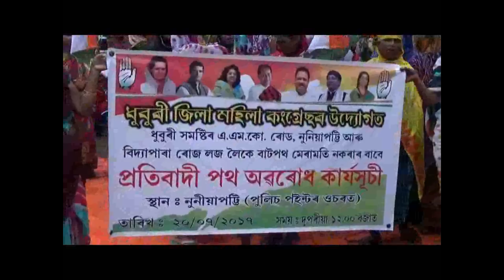road reconstructed due to cm sonowal visit